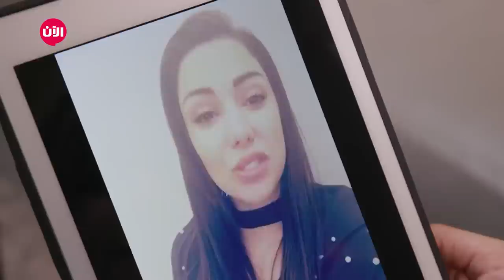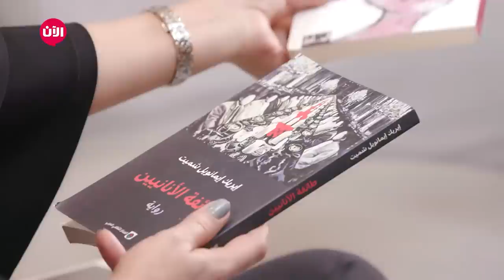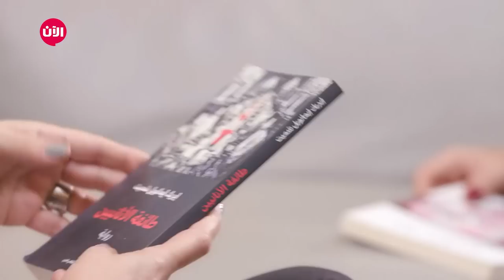بصمتي - مسيرتي | الحلقة السادسة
اخترنا لكم
برنامج حواري اجتماعي من تقديم مقدمة البرامج "ماغي عون"، تقوم باستضافة شخصيات معروفة ولها دور فعال في العالم العربي وتقوم من خلال إسلوبها الهادئ والعفوي في الحوار بالتعرف على حياة ضيفها وعلى أهم محطات حياته ونجاحاته وأحلامه. وتقوم متغي من خلال البرنامح بالتعرف على الشخصيات من خلال زوايا مختلفة في حياتهم و يقوم الضيف في الحلقة بسرد قصص نجاحاته الكبيرة بالإضافة إلى الصعوبات أو الأحداث الحزينة التي مرت بهم في مسيرتهم ، ليعرض  البرنامج حياة نجاح حقيقية رغم الصعوبات.

حلت الممثلة اللبنانية النجمة ماغي بو غصن ضيفة على برنامج بصمتي مسيرتي حيث استضافت ماغي عون وفريق البرنامج في منزلها واجابت على مدى نحو ساعة على مجموعة كبيرة من الأسئلة تناولت حياتها الخاصة ومسيرتها المهنية والجانب الإنساني في يومياتها كونها معروفة جداً بنشاطها الخيري ومبادراتها لدعم كل من يحتاج المساعدة.

وأوضحت بو غصن انها من الداخل ترفض ان تكبر وتفضل دوماً التصرف على طبيعتها ضمن حدود معينة كي لا تؤذي الشخص الاخر. وسألت: لماذا لا يمكن للمشاهير قول ما يريدونه والخروج من المنزل من دون مكياج وارتداء ملابس عادية؟

وقالت النجمة اللبنانية انه لو عاد بها الزمان الى الوراء ولو كانت سيدة قرارها في حينه لكانت شقت طريقها في مجال الغناء بشكل احترافي. وأوضحت ان المحافظة على النجاح بعد تحقيقه امر صعب للغاية، مشيرة الى انها قد تموت اذ ما اضطرت لترك مجال التمثيل يوماً.

ووجهت بوغصن رسالة للسيدات العربيات دعتهن فيها الى عدم السكوت على أي نوع من العنف يتعرضن له. وأكدت انه علينا دائماً ان ننظر الى النصف المليء من الكوب وان يكون لدينا امل بالغد.

وأشارت النجمة اللبنانية الى انها ما زالت حتى اليوم تشعر بالسعادة من ابسط الأشياء بغض النظر عن قيمتها، مشيرة الى ان هناك العديد من الأشخاص الذين يتمتعون بالشهرة والسلطة والصحة الجيدة ولديهم المال لكنهم لا يشعرون بالسعادة.

ووجهت الفنانة ماغي بوغصن رسالة الى كل النجوم والنجمات معتبرة انهم مرغمون على ان يكونوا لطفاء وان يردوا التحية لجميع الناس عندما يكونون في أماكن عامة، داعية إياهم الى التزام منازلهم عندما تكون حالتهم النفسية سيئة.

كما تطرقت الحلقة الى موضوع مواقع التواصل الاجتماعي ودورها بالنسبة للنجمة ماغي بو غصن سيما وان لديها ملايين المتابعين عبر صفحاتها على السوشيال ميديا.